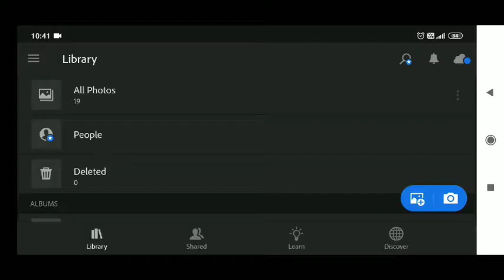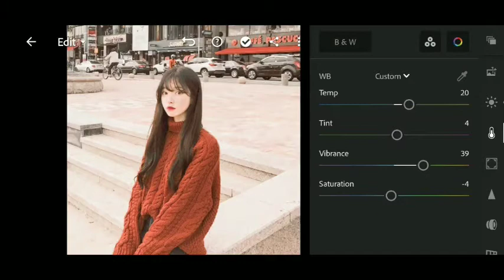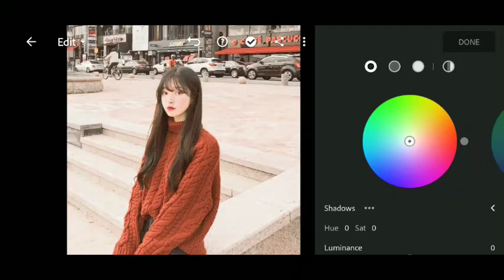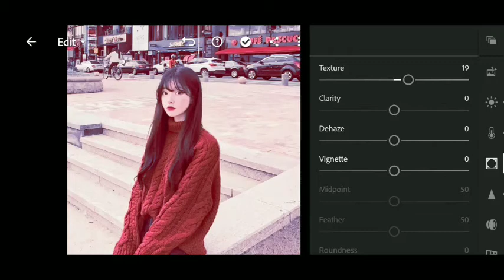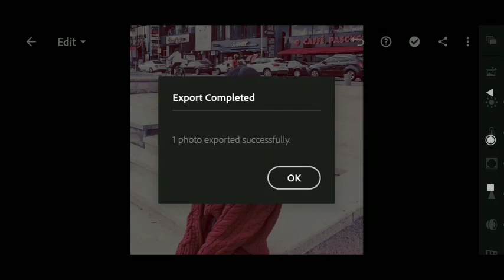special valvet red and blue Lightroom editing | Lightroom background change | photo editing